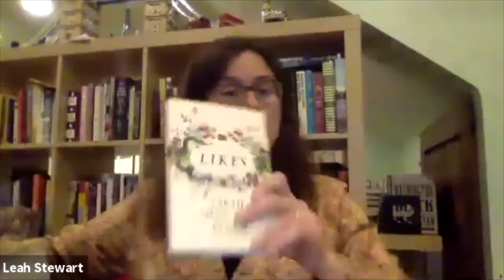Sarah Shun lien Bynum and Margot Livesey Reading